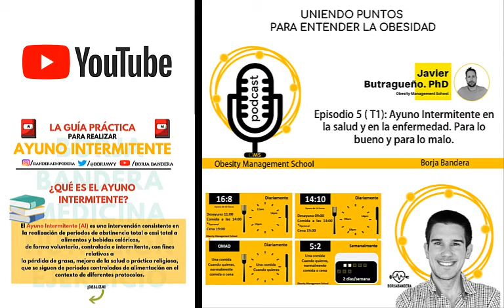Episodio 5 ( T1): Ayuno Intermitente en la salud y en la enfermedad. Para lo bueno y para lo malo.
Hoy hablamos con Borja Bandera, Médico Interno Residente (MIR) en Endocrinología y Nutrición e investigador en el IBIMA. Algunos temas de hablamos en el podcast son:

- Dieta cetogénica
-Ayuno Intermitente. Consideraciones básicas. Contraindicaciones, consejos.